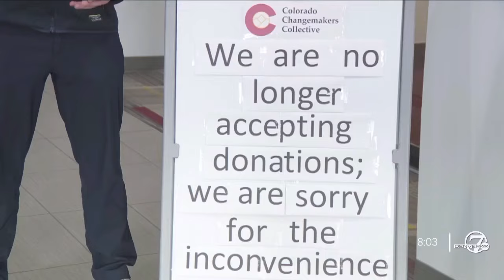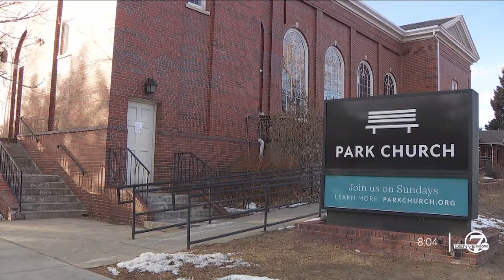Several donation centers for Denver migrants reach capacity amid persistent need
Coloradans have been so generous with clothing donations for arriving migrants that many centers are now at capacity and forced to temporarily turn away offerings, according to Denver city officials.